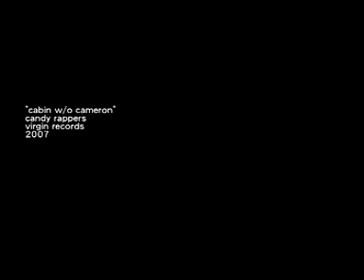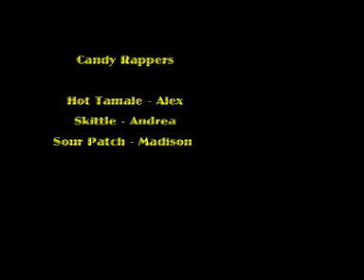"cabin without cameron" by the candy rappers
the CANDY RAPPERS break out with their debut video shot at Squebee Shores in WI.  Watch along as they sing out to Cameron who wasnt with them that week at the cabin.